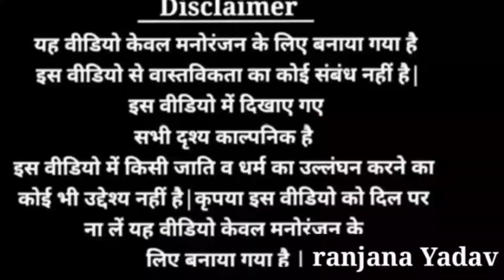मनचला देवर और भौजाई ने मौज कर दी उमेश निषाद कॉमेडी रंजना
रंजना यादव 555
उमेश निषाद कॉमेडी
रोली जौनपुरिया